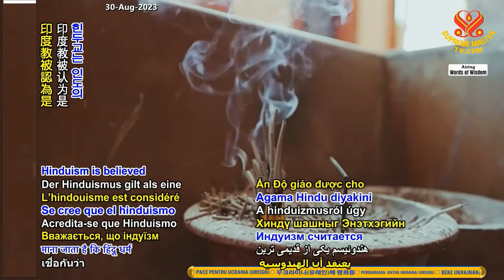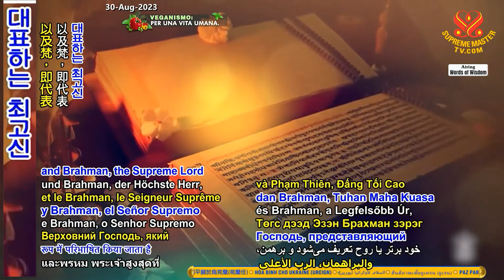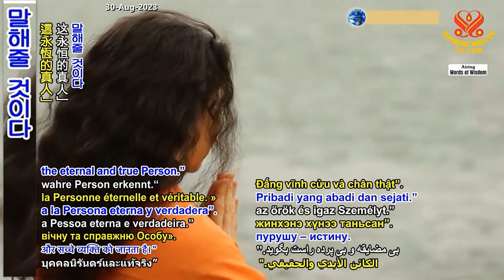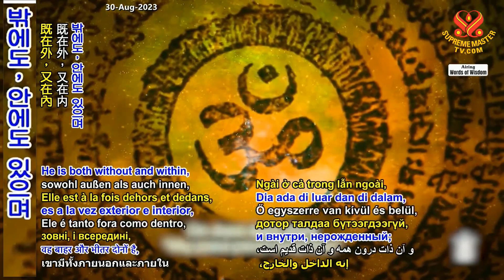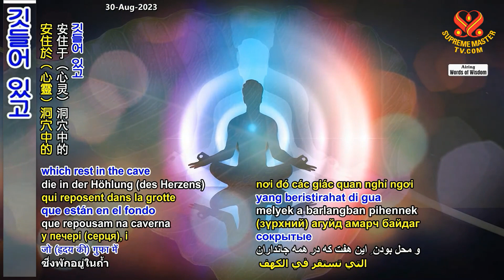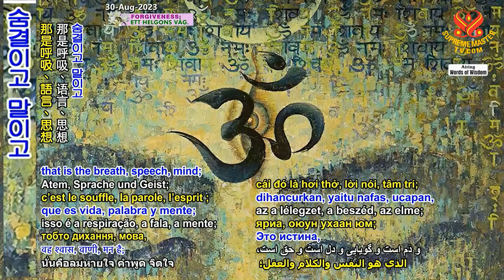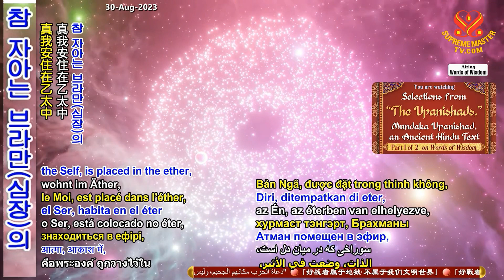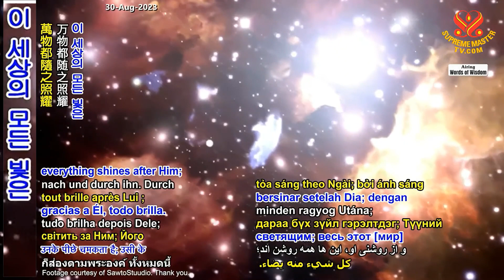1부-문다카 우파니샤드: 고대 힌두교 경전 우파니샤드 [P1/2] “Upanishads,” an Ancient Hindu Text, Mundaka Upanishad